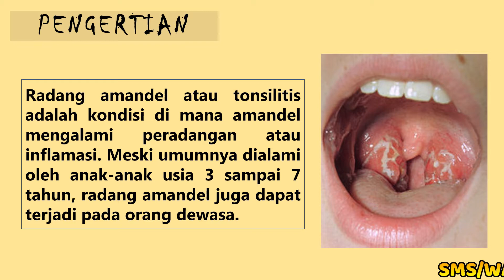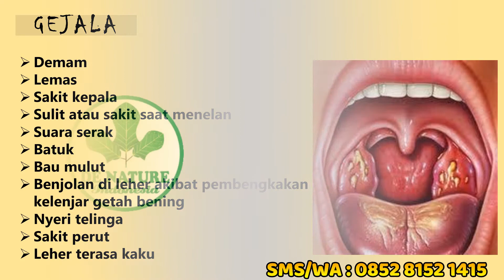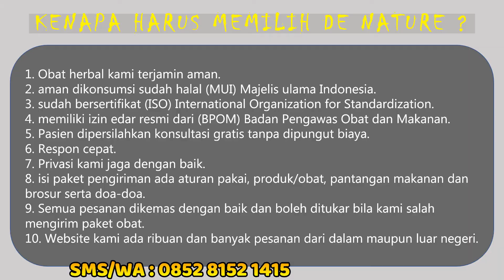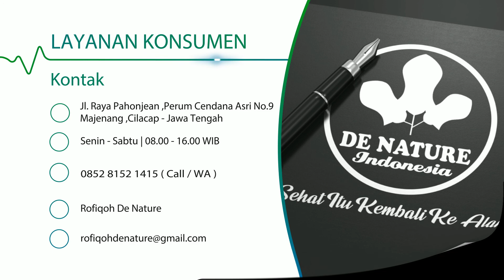OBAT AMANDEL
Khasiat :

- Mengobati gangguan pencernaan
- Mengobati amandel
- Membantu pengobatan kanker
- Mengatasi masalah usus besar
- Mengatasi radang sendi
- Mengeluarkan toksin dalam tubuh
- Mengatasi kram perut saat haid
- Mengatasi masuk angin
- Meningkatkan fungsi ginjal
- Meningkatkan stamina
- Meningkatkan imunitas tubuh
- Antioksidan bagi kulit
- Membantu proses metabolisme tubuh